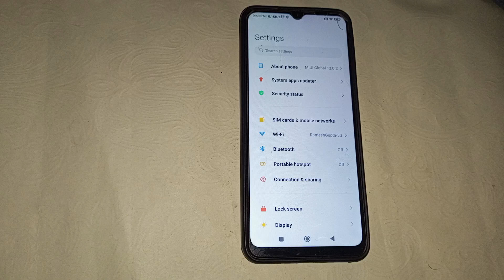Redmi 10a hotspot setting, How to turn on portable hotspot in Redmi 10a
how to connect hotspot in redmi 10a |hotspot settings in redmi 10a |how to enable hotspot setting in redmi 10a |redmi 10a hotspot setting |redmi 10a hotspot use |redmi 10a wi fi settings |redmi 10a |hotspot |settings |enable |tutorial |technology |how |use |tips